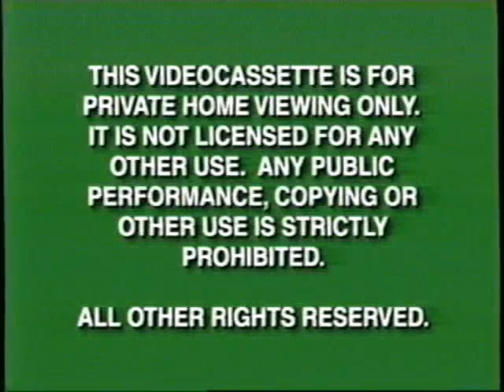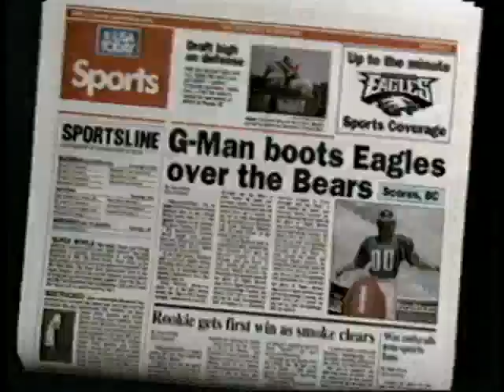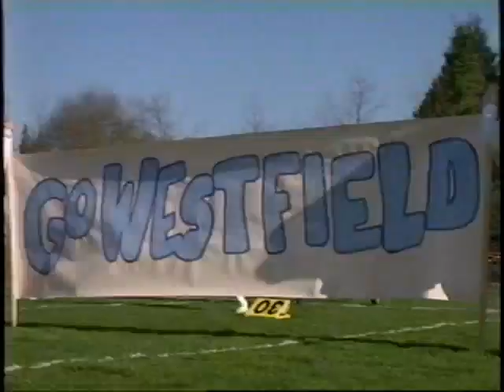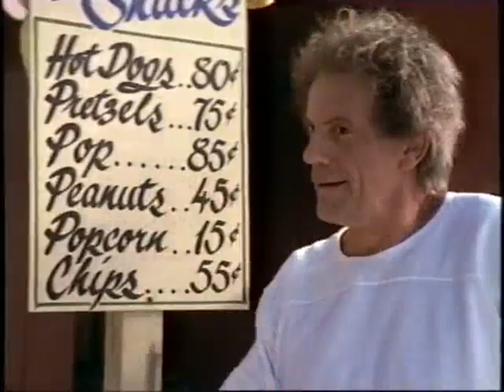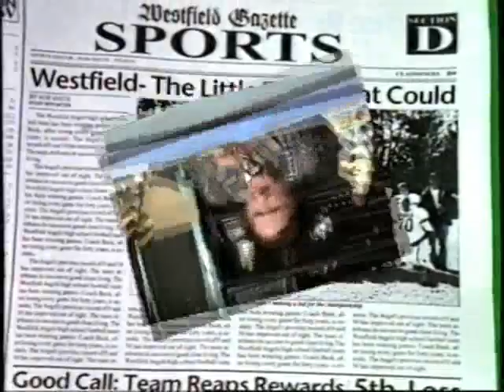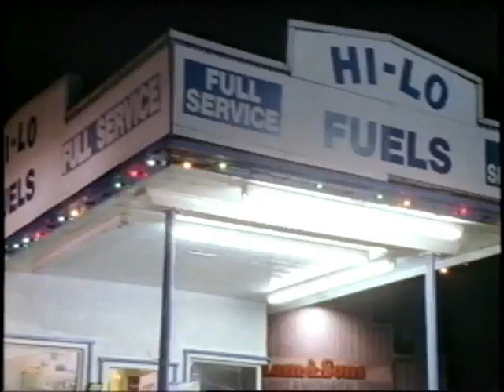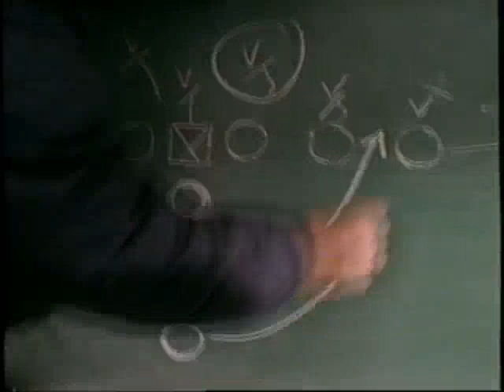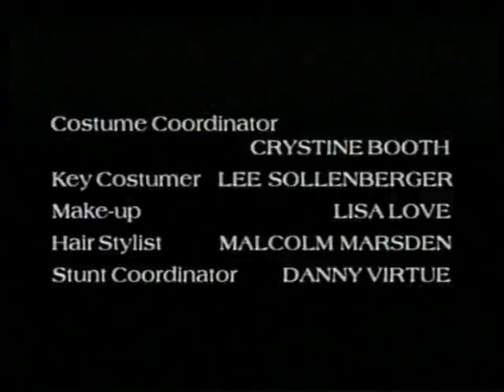Angels In The Endzone (Full 1998 Walt Disney Home Video VHS)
Previews Include:
Mr. Magoo
Toothless
The Garbage Picking Field Goal Kicking Philadelphia Phenomenon
The Black Cauldron
The Lion King II: Simba's Pride
The Wonderful World Of Disney Promo